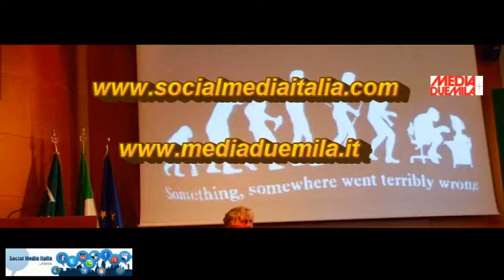Fenomenologia del VIP nel cyberspazio - Intervista a Stefano chiarazzo